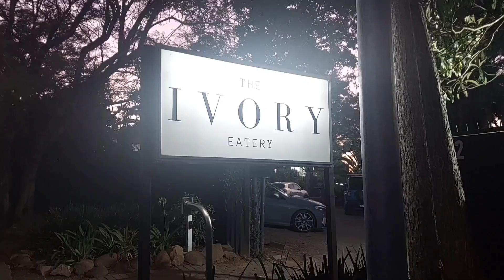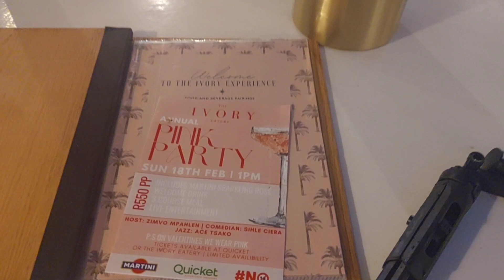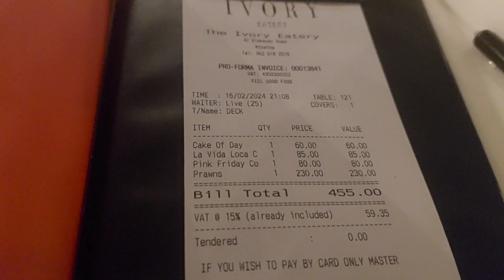turning 25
I have a lot to celebrate today.
I have a heap of testimonies about my life.
My life has been such a journey that I have transformed so many times into different versions of myself.
It almost feels like I have lived 9 lives.

God has been with me.
My guides and ancestors have protected and guided me.
My family and friends have embraced and supported me.
I am such a lucky girl.
I feel loved. I feel taken care of. I feel seen. I am happy to be alive.
I am happy to be celebrating another year of being awesome and a light to the world.